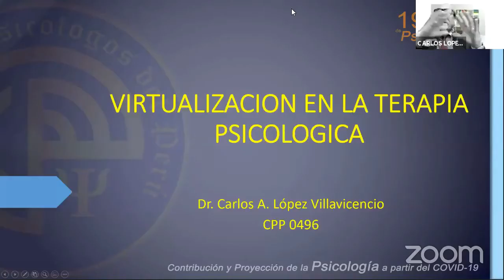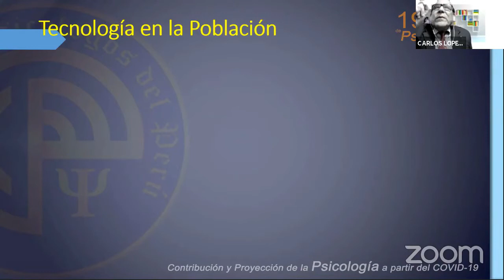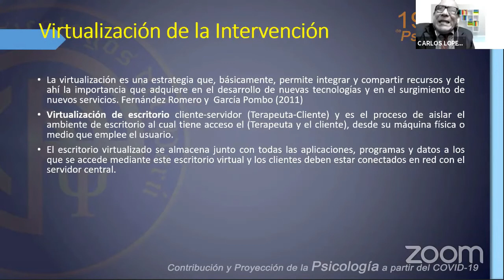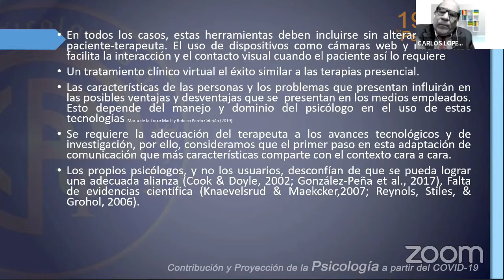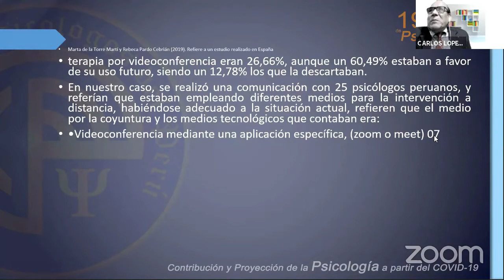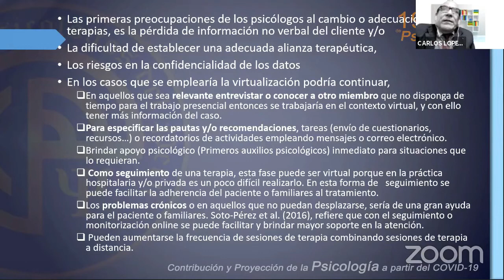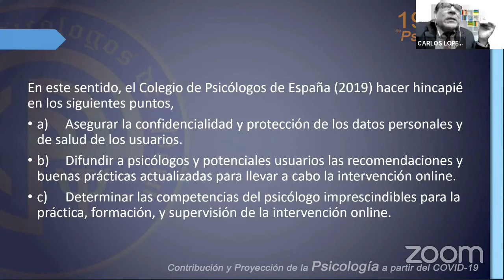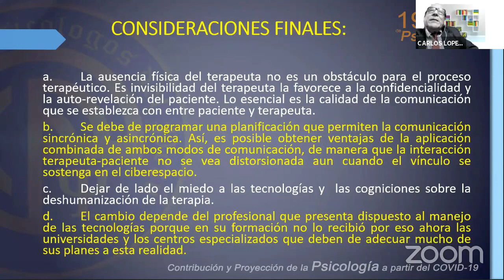8 - La virtualización en la intervención psicológica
Conferencia: La virtualización en la intervención psicológica.
Carlos López V.